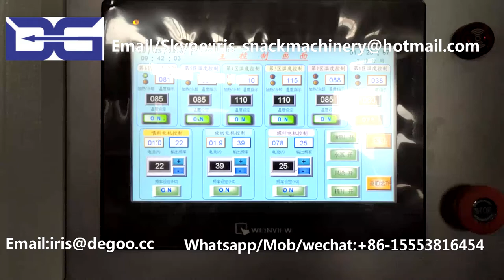Broken Rice Mill Extruder/500kg/h fortified rice machine/Nutritional Artificial rice machinery plant